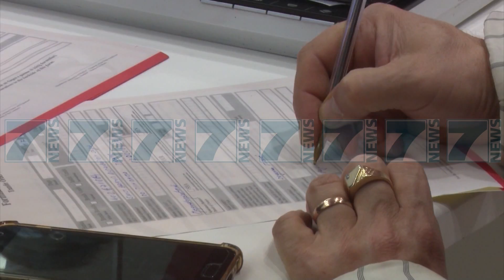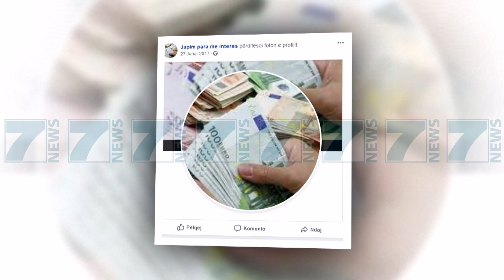FAJDET, BURIM I KRIMINALITETIT - News, Lajme - Kanali 7